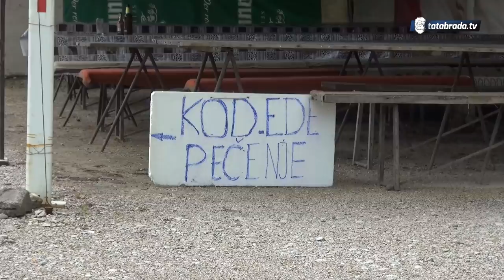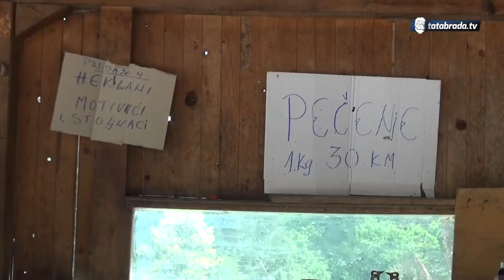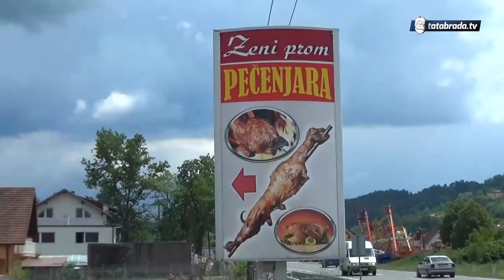Gdje pojesti najukusnije pečenje - tatabrada.tv